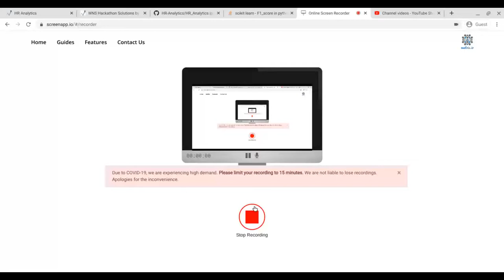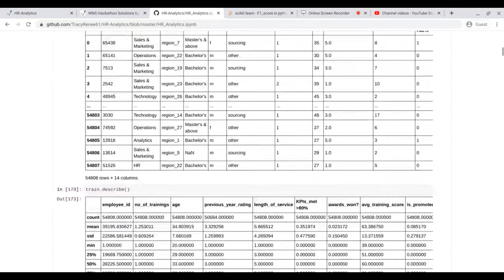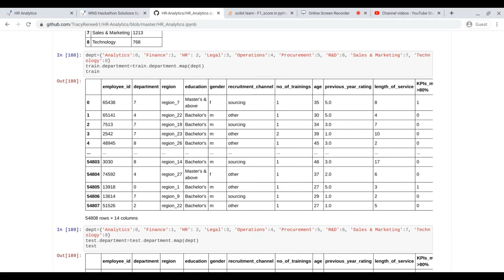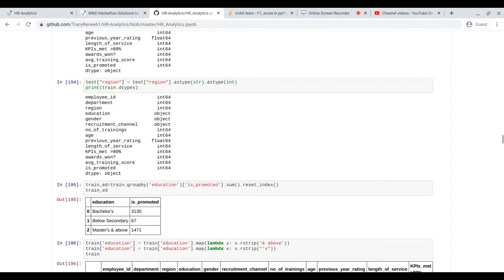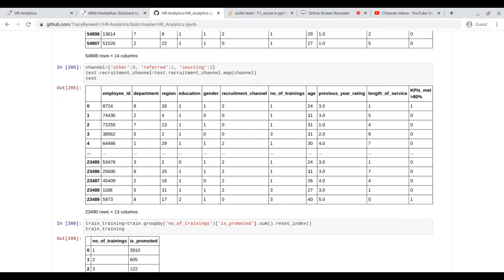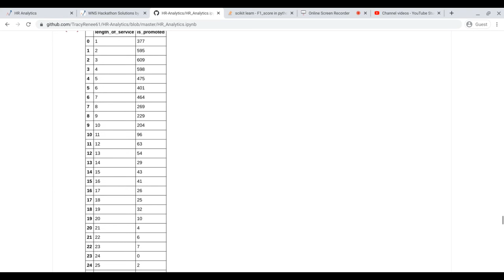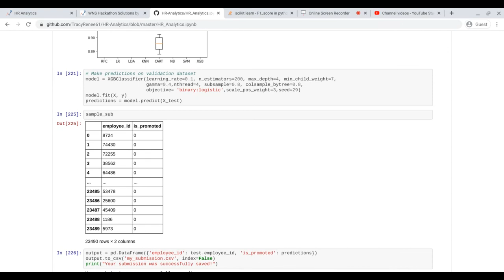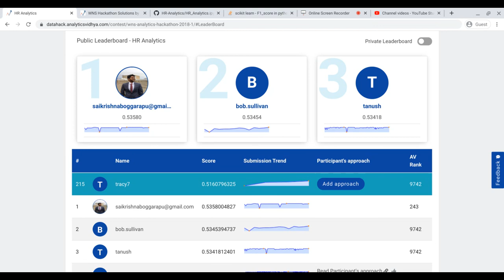Solution to HR Analytics - XGBClassifier